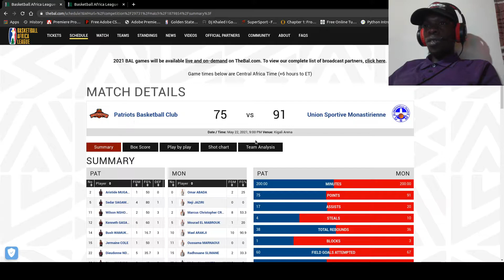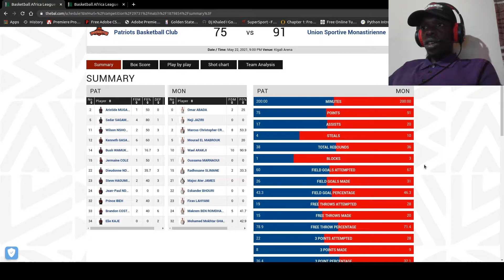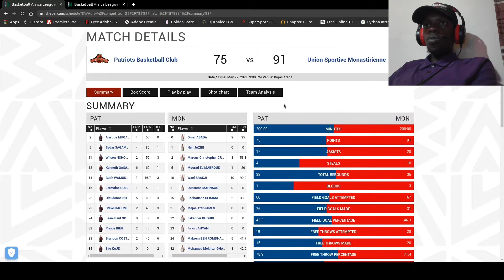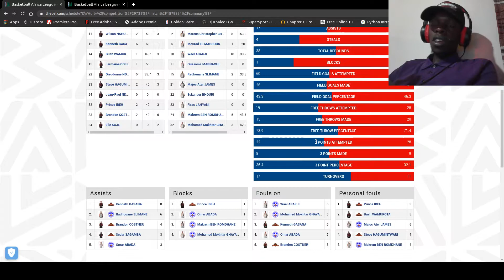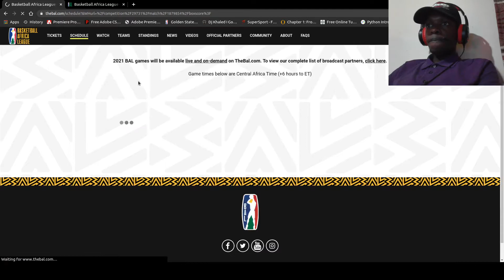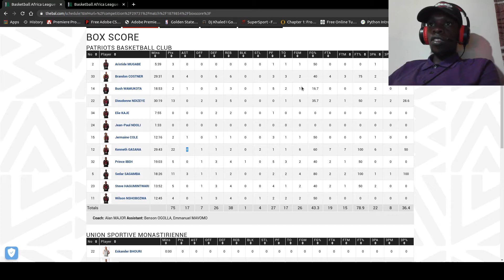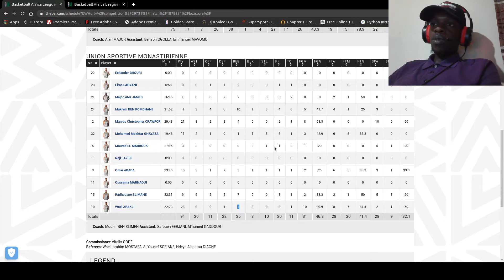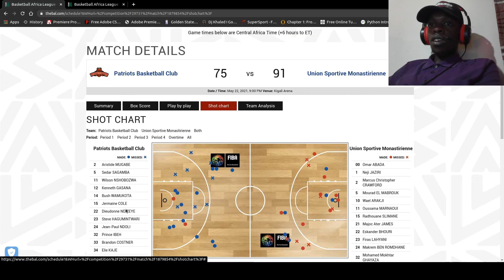Patriots Basketball Club vs Union Sportive Monastirienne Game Breakdown And Analysis - The BAL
Patriots Basketball Club vs Union Sportive Monastirienne Game Breakdown And Analysis - The Basketball Africa League